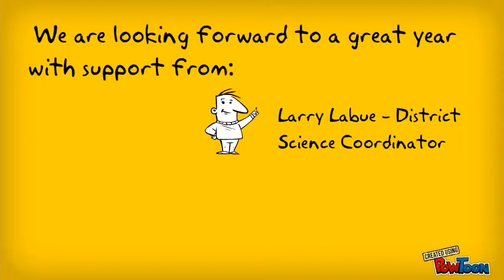High School Science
A glimpse into the world or High School Science in Allen-- Created using PowToon -- Free sign up . Make your own animated videos and animated presentations for free.  PowToon is a free tool that allows you to develop cool animated clips and animated presentations for your website, office meeting, sales pitch, nonprofit fundraiser, product launch, video resume, or anything else you could use an animated explainer video. PowToon's animation templates help you create animated presentations and animated explainer videos from scratch.  Anyone can produce awesome animations quickly with PowToon, without the cost or hassle other professional animation services require.